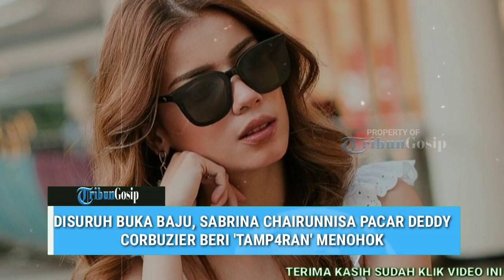Disuruh Buka Baju, Sabrina Chairunnisa Pacar Deddy Corbuzier Beri 'Tamp4ran' Menohok